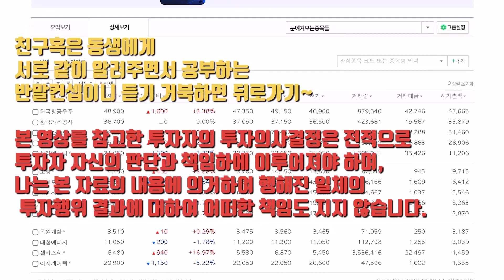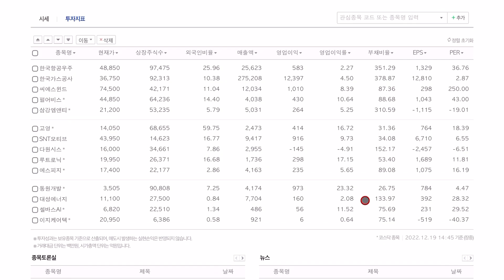눈여겨 보고 있는 종목들~